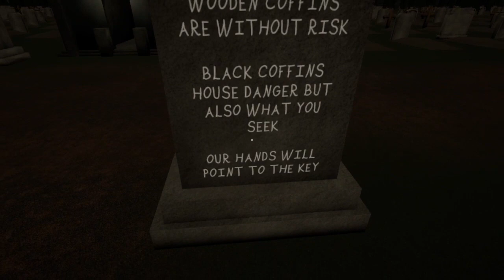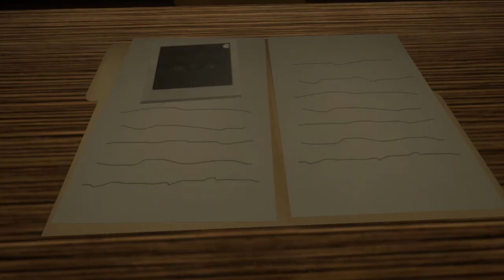The Fairview Files: Episode Zero | Short Horror Game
Story

Newly moved into town is Detective Dalia, a private investigator dead-set on deciphering the town's complexities.
Episode Zero recounts the night that her nephew, Ted, decided to take an ill-advised shortcut.